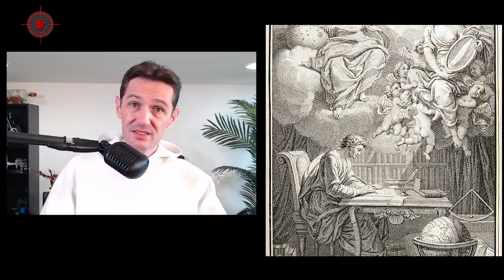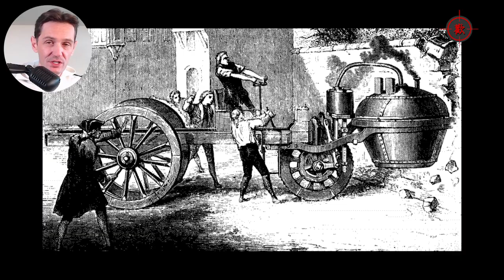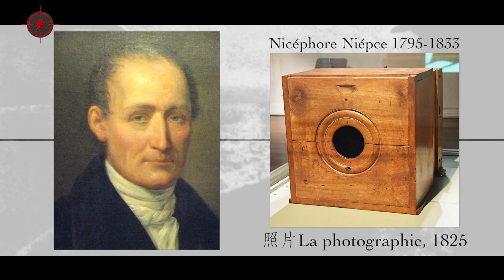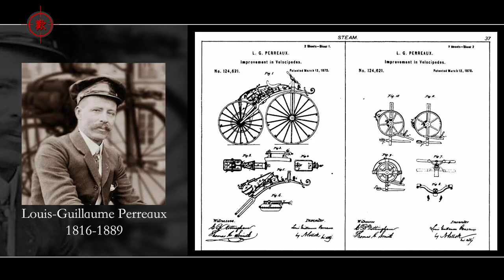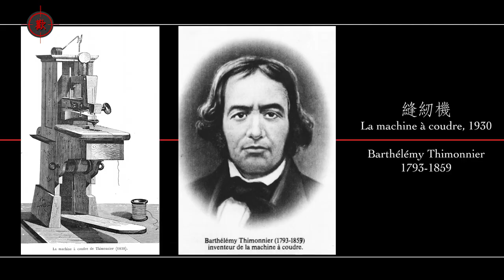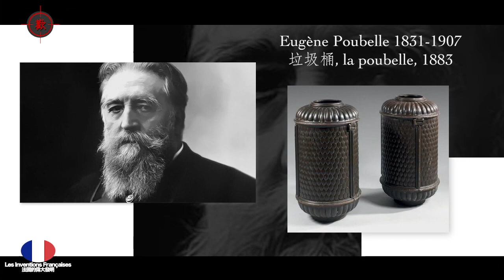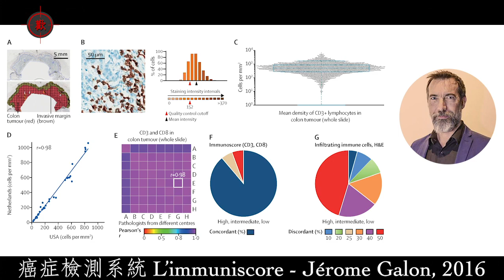🇫🇷 法國的偉大發明 - Les Inventions Françaises 🇫🇷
全球唯一個有普通話和廣東話版解說而專為華人設計的法語學習平臺

Chapters:
00:00 : Intro
00:41 : 17 世紀
02:17 : 18 世紀
04:11 : 19 世紀
09:07 : 20 世紀

et il y en a des centaines d'autres!!